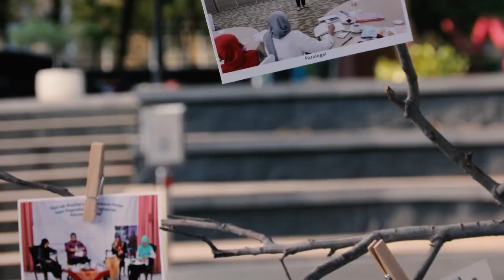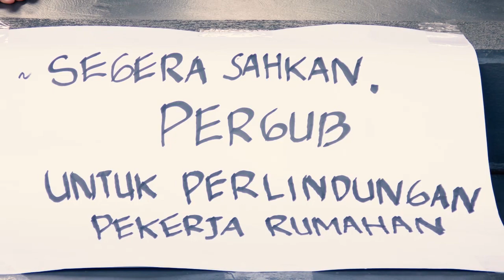16 Hari Anti Kekerasan terhadap Perempuan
Forum Kesaksian Korban "Suara Perempuan untuk Keadilan" yang diselenggarakan oleh LRC-KJHAM bersama Aliansi Mendukung Keadilan Perempuan (LAMPU) pada 21 November 2019, di Taman Indonesia Kaya Kota Semarang.

Merupakan kampanye internasional 16 Hari Anti Kekerasan terhadap Perempuan (16 Days of Activism Against Gender Violence) yang dimulai 25 November hingga 10 Desember tiap tahunnya.

Rentang waktu tersebut adalah simbolisasi keterkaitan peringatan Anti Kekerasan terhadap Perempuan dengan Hari Hak Asasi Manusia (HAM).